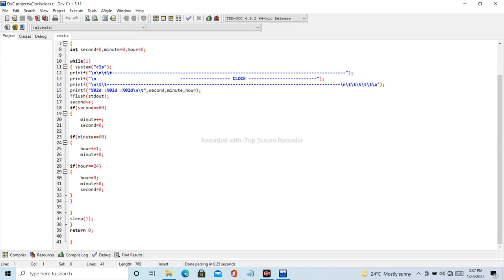Digital Clock || c projects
This is a simple digital clock made by c programming language.